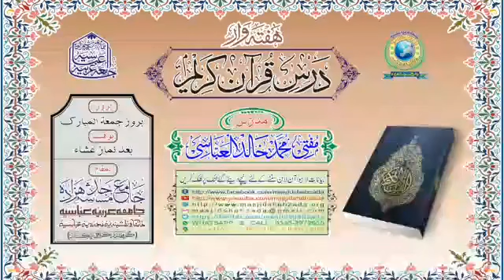Surat ul Room Ayat# 23 to 27 || Dars e Quran e Kareem || Jama_Masjid_Shehzada